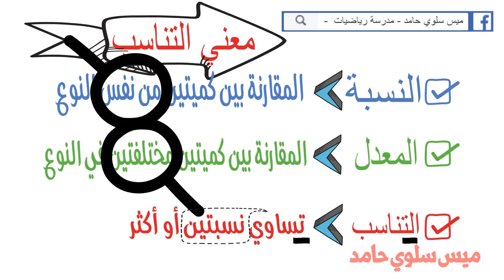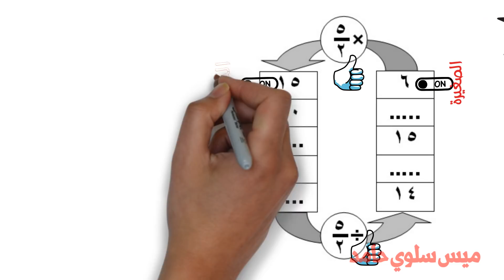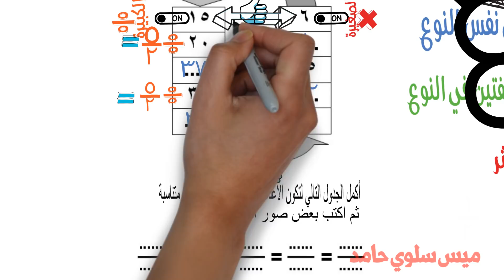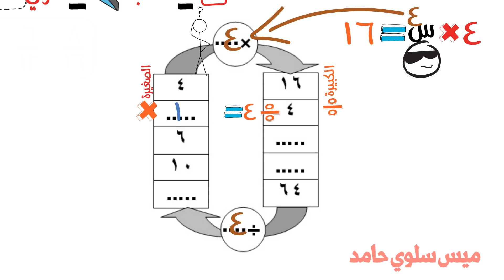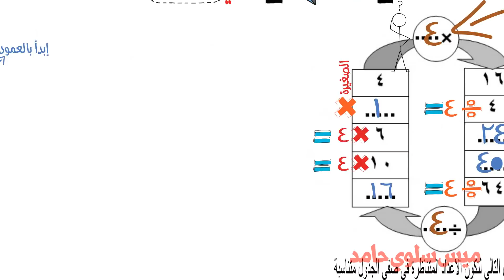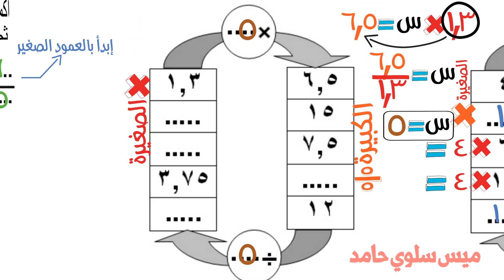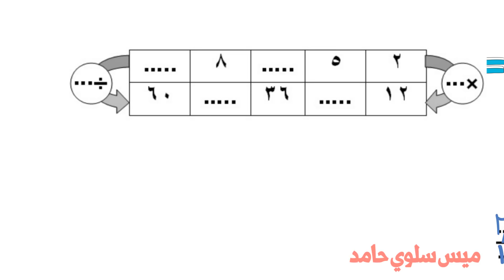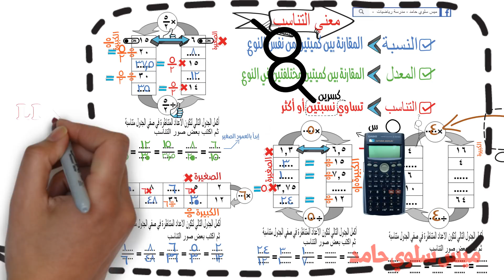معني التناسب😁للصف السادس الابتدائي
شرح معني التناسب للصف السادس الابتدائي بالكامل وازاي تحل الجدول اللي عليه بمنتهي السهولة.
وبعد مذاكرة الدرس تقدر تحل الامتحان من هنا